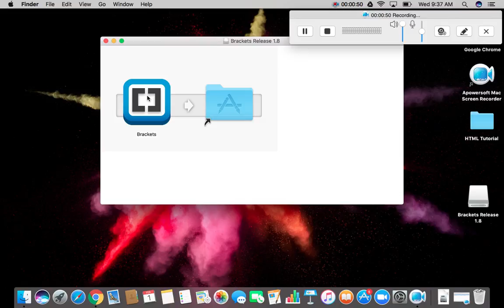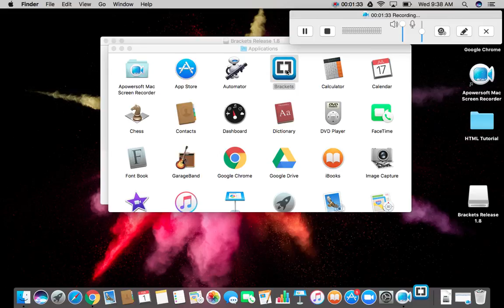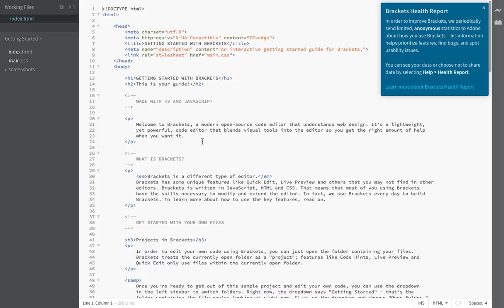How to install brackets editor in mac os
Learn how to install brackets editor in Mac Os. We will cover right from downloading this software from brackets.io and then installing the application in your mac system. We will also show you the first look of Brackets editor.

for more tutorials